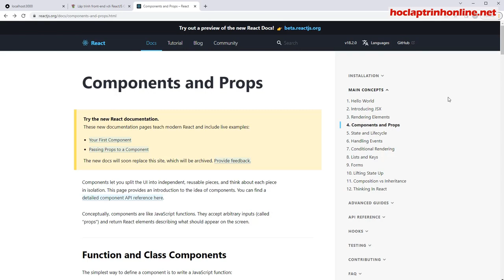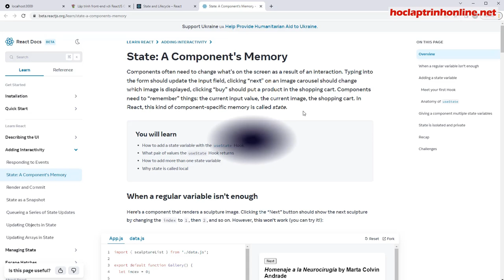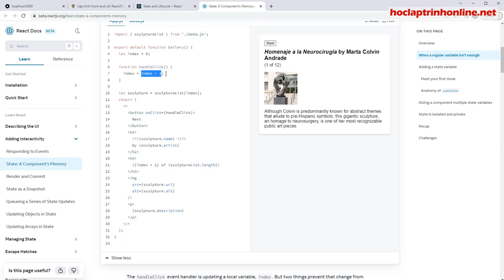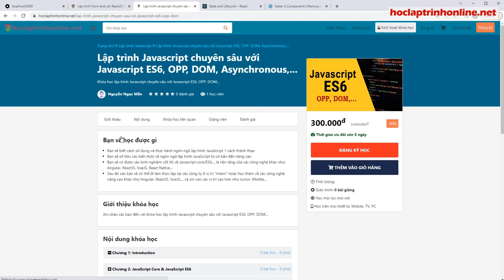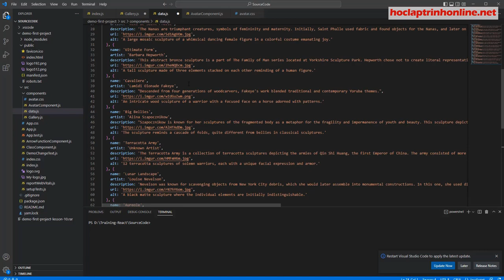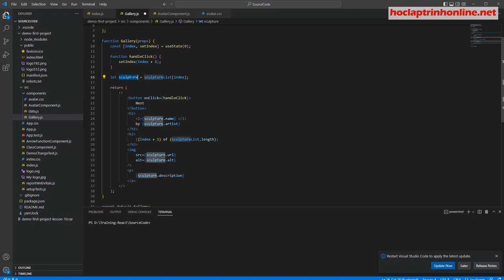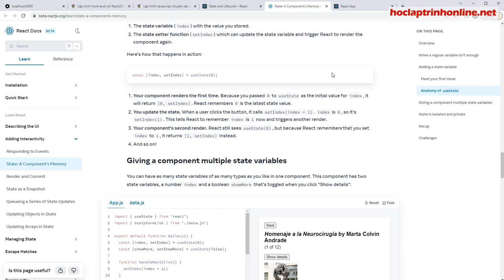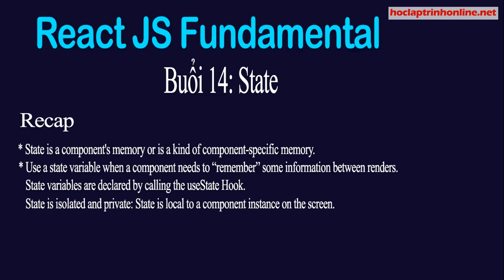Lập trình front-end với ReactJS Cơ Bản - Buổi 14 - State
Khóa học lập trình front-end với ReactJS Cơ Bản  - Buổi 14 - State